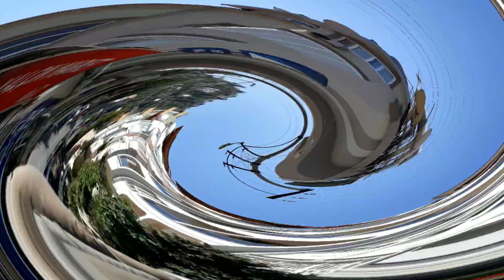Джип-сафари. турция. Аланья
Захватывающая экскурсия на джипах в горы Аланьи. подъем на высоту 800 м. Над уровнем моря, посещение водопадов, Аланийсково водохранилища и обед в одном из самых красивых ресторанов местности у подножьи дамбы.